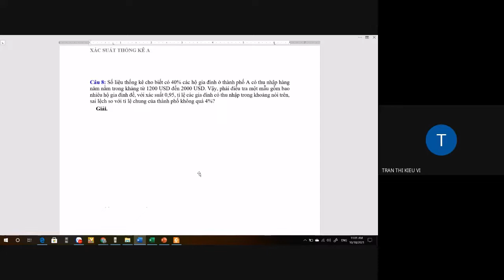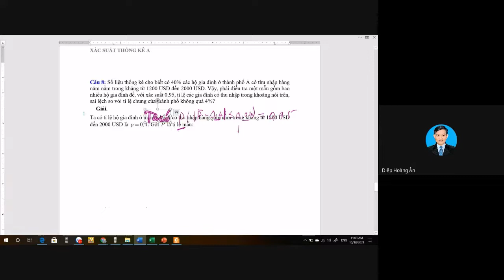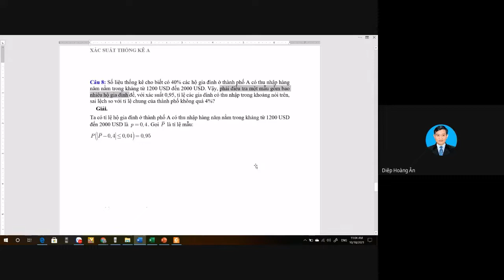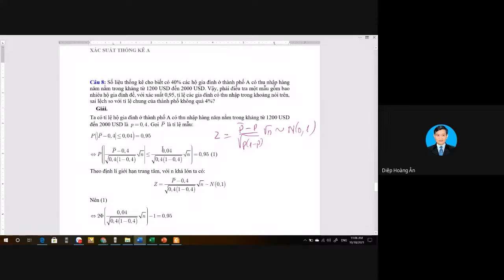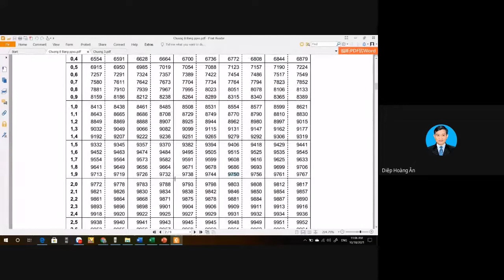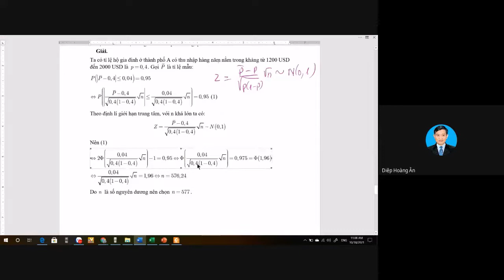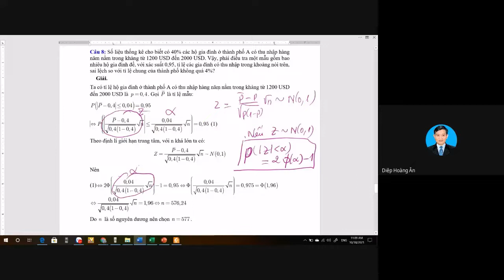Xác suất thống kê kinh tế - Buổi 7 - Giải BT chương 4 - Câu 8 (Phát lại)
Giải BT chương 4 - Câu 8